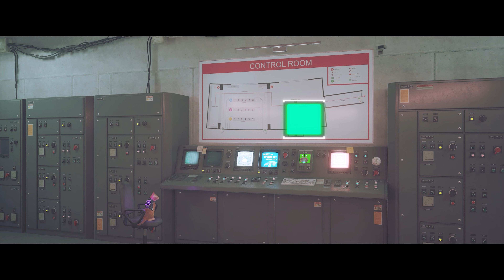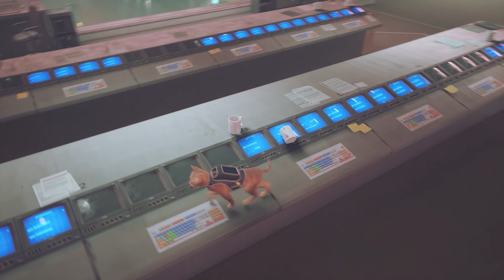STRAY Gameplay Walkthrough Part 5 [THE END] [4K]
STRAY Gameplay Walkthrough Part 1 FULL GAME [4K 60FPS ] - No Commentary
 Stray Walkthrough Part 1 and until the last part will include the full Stray Gameplay on PS5. This Stray  Gameplay is recorded in 4K 60FPS on PS5 and will include the full game, all endings and all boss fights.

Stray is a third-person cat adventure game developed by BlueTwelve Studio and published by Annapurna Interactive. Lost, alone and separated from family, a stray cat must untangle an ancient mystery to escape a long-forgotten cybercity and find their way home. See the world through the eyes of a cat and interact with the environment in playful ways. Be stealthy, nimble and silly with the inhabitants of this mysterious world.